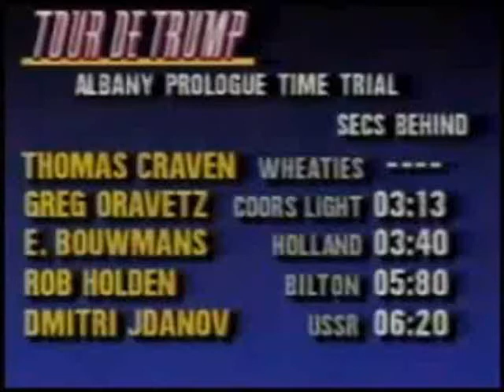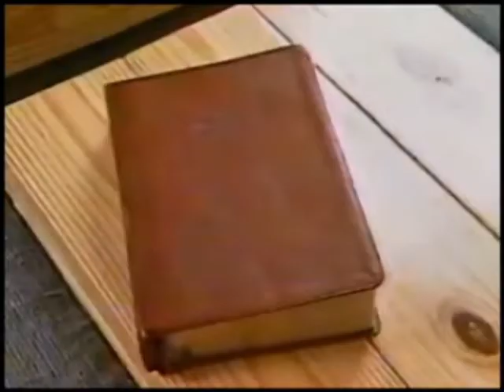1989 Tour de Trump Preview Alexi Grewal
1989 Tour de Trump Alexi Grewal